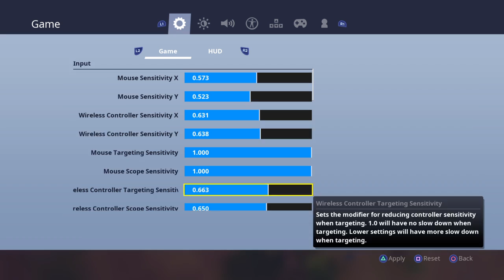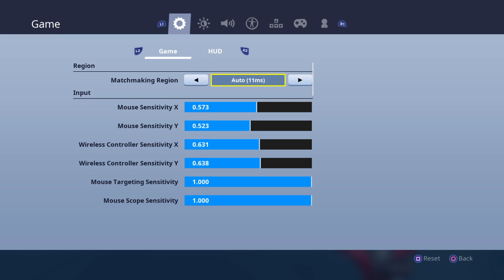Will Dennis Is live come and join him